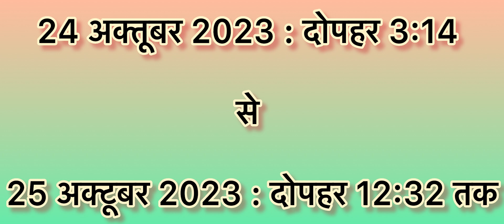पापकुंशा एकादशी🙏🏻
पापांकुशा एकादशी का महत्त्व:

अर्जुन कहने लगे कि हे जगदीश्वर! मैंने आश्विन कृष्ण एकादशी अर्थात इंदिरा एकादशी का सविस्तार वर्णन सुना। अब आप कृपा करके मुझे आश्विन/क्वार माह के शुक्ल पक्ष की एकादशी के विषय में भी बतलाइये। इस एकादशी का क्या नाम है तथा इसके व्रत का क्या विधान है? इसका व्रत करने से किस फल की प्राप्ति होती है? कृपया यह सब विधानपूर्वक कहिए।

भगवान श्रीकृष्ण ने कहा: हे कुंतीनंदन! आश्विन माह के शुक्ल पक्ष की एकादशी का नाम पापांकुशा एकादशी है। इसका व्रत करने से सभी पाप नष्ट हो जाते हैं तथा व्रत करने वाला अक्षय पुण्य का भागी होता है।

आश्विन शुक्ल एकादशी के दिन इच्छित फल की प्राप्ति के लिए भगवान विष्णु का पूजन करना चाहिए। इस पूजन के द्वारा मनुष्य को स्वर्ग लोक की प्राप्ति होती है। हे अर्जुन! जो मनुष्य कठिन तपस्याओं के द्वारा फल की प्राप्ति करते हैं, वह फल इस एकादशी के दिन क्षीर-सागर में शेषनाग पर शयन करने वाले भगवान विष्णु को नमस्कार कर देने से मिल जाता है और मनुष्य को यम के दुख नहीं भोगने पड़ते।

मनुष्य को पापों से बचने का दृढ़-संकल्प करना चाहिए। भगवान विष्णु का ध्यान-स्मरण किसी भी रूप में सुखदायक और पापनाशक है, परंतु पापांकुशा एकादशी के दिन प्रभु का स्मरण-कीर्तन सभी क्लेशों व पापों का शमन कर देता है।

पापांकुशा एकादशी व्रत कथा!
प्राचीन समय में विंध्य पर्वत पर क्रोधन नामक एक बहेलिया रहता था, वह बड़ा क्रूर था। उसका सारा जीवन हिंसा, लूटपाट, मद्यपान और गलत संगति पाप कर्मों में बीता।

जब उसका अंतिम समय आया तब यमराज के दूत बहेलिये को लेने आए और यमदूत ने बहेलिये से कहा कि कल तुम्हारे जीवन का अंतिम दिन है हम तुम्हें कल लेने आएंगे। यह बात सुनकर बहेलिया बहुत भयभीत हो गया और महर्षि अंगिरा के आश्रम में पहुंचा और महर्षि अंगिरा के चरणों पर गिरकर प्रार्थना करने लगा, हे ऋषिवर! मैंने जीवन भर पाप कर्म ही किए हैं।

कृपा कर मुझे कोई ऐसा उपाय बताएं, जिससे मेरे सारे पाप मिट जाएं और मोक्ष की प्राप्ति हो जाए। उसके निवेदन पर महर्षि अंगिरा ने उसे आश्विन शुक्ल की पापांकुशा एकादशी का विधि पूर्वक व्रत करके को कहा।

महर्षि अंगिरा के कहे अनुसार उस बहेलिए ने यह व्रत किया और किए गए सारे पापों से छुटकारा पा लिया और इस व्रत पूजन के बल से भगवान की कृपा से वह विष्णु लोक को गया। जब यमराज के यमदूत ने इस चमत्कार को देखा तो वह बहेलिया को बिना लिए ही यमलोक वापस लौट गए।